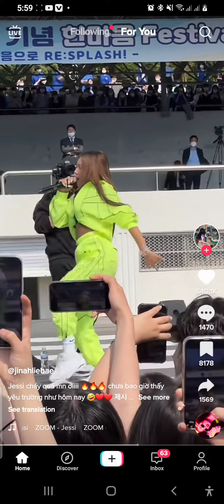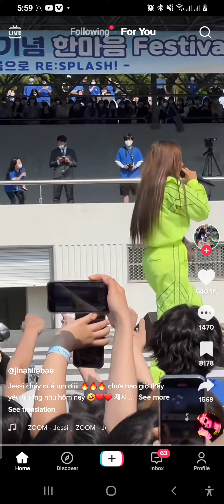LIVE PERFORMANCE-JESSIE CHAY hottest viral music today's..PIC